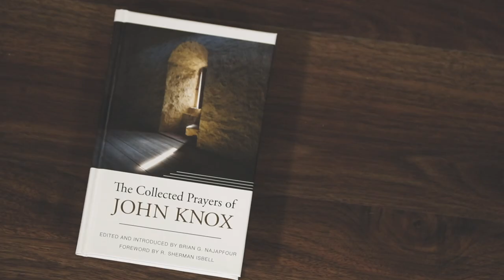TRAILER: The Collected Prayers of John Knox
In this book, Brian Najapfour has compiled over 50 prayers of the great Scottish Reformer, John Knox.